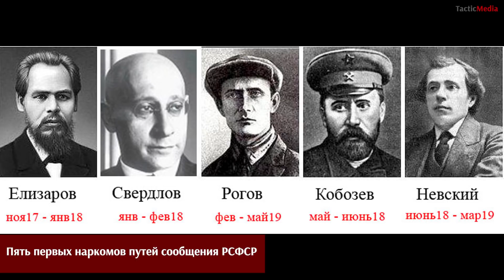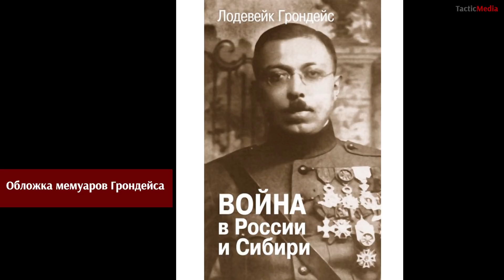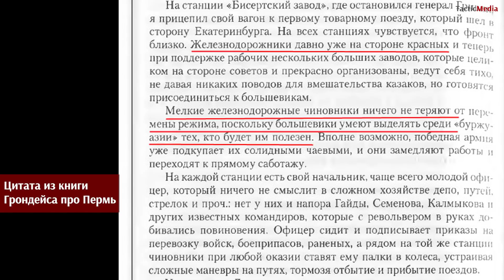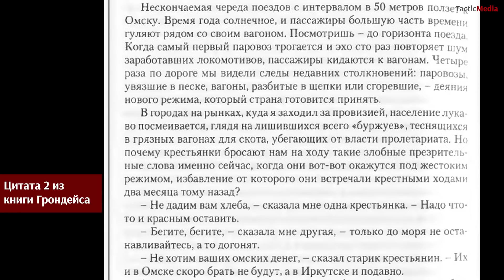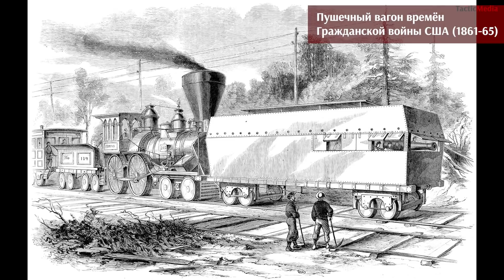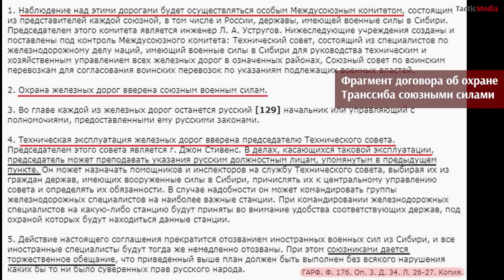От Февраля к Октябрю. Гражданская война и железные дороги (1917-1921)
В начале 1917 года в результате Февральской революции прекратила своё существование Российская империя, император отрёкся и возникло Временное правительство. Затем, ближе к концу года, Россия подверглась ещё более сильному переформатированию - в Петрограде случилась Октябрьская революция. Потом было разогнано Учредительное собрание, подписан Брестский мир с Германией, а осколки империи получили независимость - Финляндия, Украина, Прибалтика, Закавказье. Наконец, летом 1918 года на просторах "большой России" разразилась Гражданская война, которая за 3 года перекроила практически все территории и вновь собрала имперское пространство воедино, но уже под другим флагом.
Как в этих эпических пертрубациях чувствовали себя железные дороги России? Что происходило на них - ведь они были главной кровеносной артерией огромной страны? Помогла ли порядку на транспорте всеобщая демократия и две революции? Каким образом большевики в итоге смогли подчинить себе сложное железнодорожное хозяйство и как долго они это делали? Что оказалось роковым для Верховного правителя России адмирала Колчака? Какова была роль бронепоездов в Гражданской войне и почему они стали "королями магистралей" в эти годы?
Об этом и многом другом - в нашем ролике.